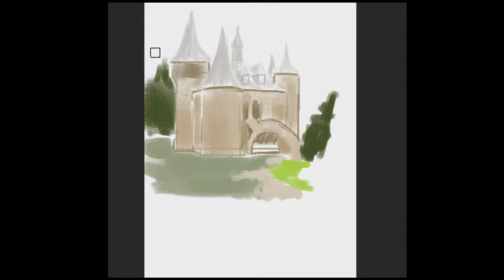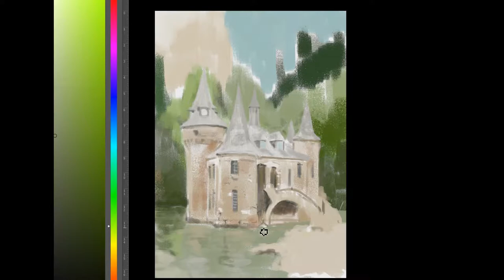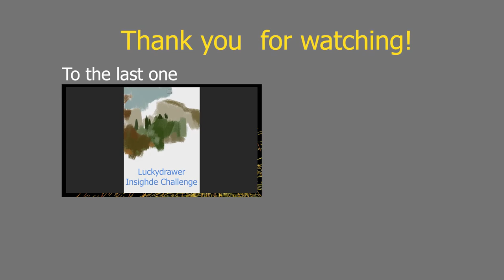Get better in Drawing/painting? Castle [Architecture] | Insighde Challenge #1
Insighde Challenge

1. Landscape Video
2: Architecture

Rules:
-Each Step is a new Document
-(if needed) Refference for Visual Library

Steps:
1.Landscape Drawing
2.Architecture
3.Room
4.Charackters
5.Still Life

What are you thoughts about it and if you started aswell the Insighde Challenge (or any other Challenges besides the Inktober) let me now and show me the World you created. I would be very happy! Credit me also.